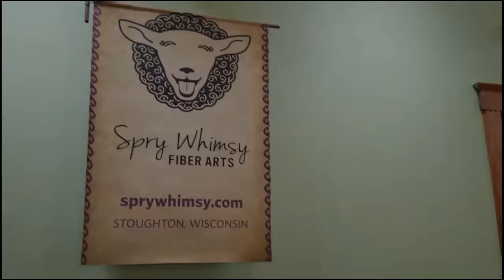Hand felted vessel / sculpture with cutaway resist timelapse at Spry Whimsy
How to video making a hand felted vessel from Merino wool and a scarf fabric for texture.  Not intended as a functional object but A work of Art.
Much of the colorway is only visible in the end when viewed up close looking inside.
 See the followup video for a more detailed view of the finished hand felted sculpture.